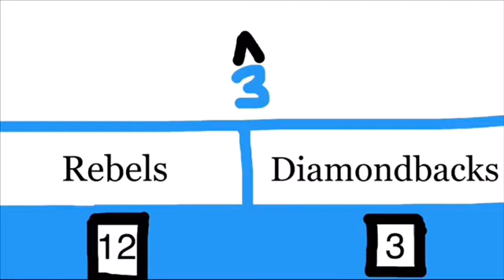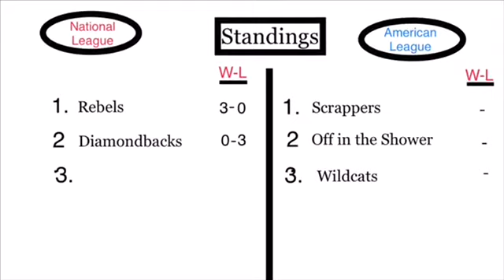(Opening Day) Rebels v.s Diamondbacks | RWL Wiffle Ball 2019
Don’t forget to get some merch and it’s not too late yet to join the league!